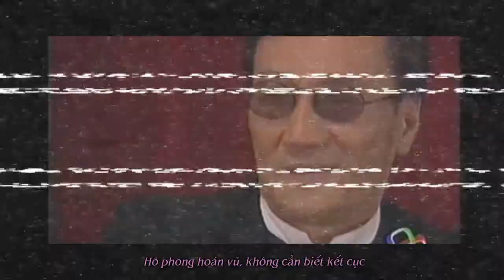Vạn Thế Cự Tinh - Tổng Hợp Các Đại Thúc Dân Quốc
Trần Đạo Minh, Vương Kính Tùng, Patrick Tạ Hiền, Elliot Nhạc Hoa, Micheal Miêu Kiều Vỹ, Lawrence Ngô Khải Hoa, Tony Lương Triều Vỹ, Ray Lữ Lương Vỹ